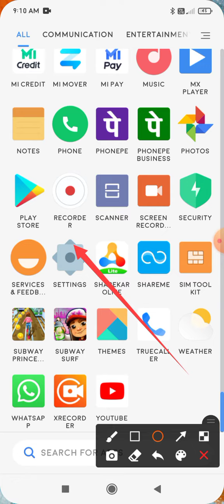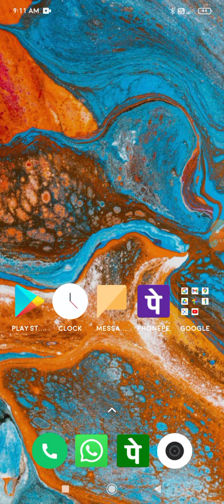lock screen ⏲️ clock format not working change clock format lock screen setting